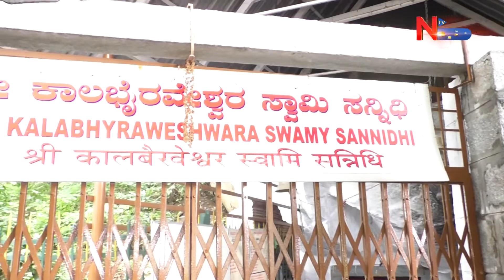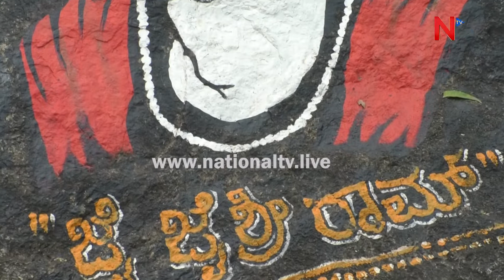ಕುಂತಿಗ್ರಾಮದಲ್ಲೊಂದು ಆನಂದಗಿರಿ | ಭಾಗ-2 | Temple | Anandagiri Hebbal | NationalTV